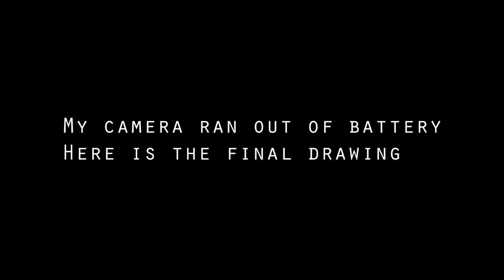The Puppeteer (AC4 Speed Drawing)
I am by no means great at drawing, its a little hobby I picked up a few months ago so I thought I would share it with you. Unfortunately my camera ran out of battery about 5 minutes before I was finished. This took approximately an hour. If you have any tips/ suggestions for future drawings please share them. Tell me if you would like to see more of this (next time I will try to get a better angle). The song is from the AC4 OST and is called Secrets of the Maya. Enjoy! :D